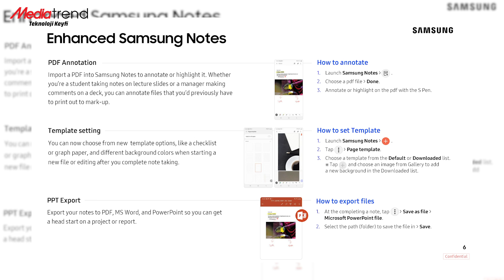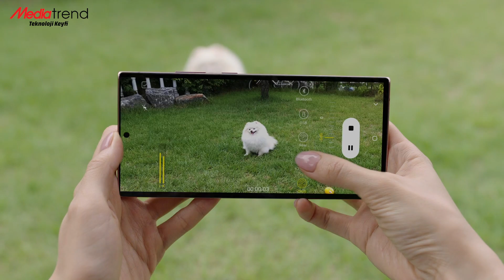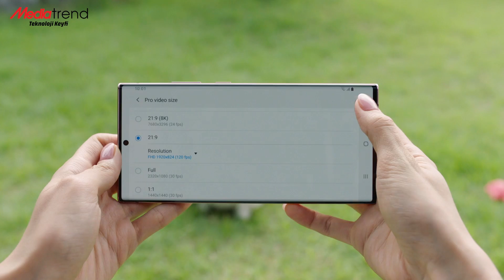Samsung Galaxy Note20 Ultra ve Galaxy Note20 Ön İncelemesi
Samsung, uzun zamandır beklenen en yeni telefonları Galaxy Note20 Ultra ve Galaxy Note20'yi kullanıcıların karşısına çıkarttı. Yeni özelliklerle beraber gelen amiral gemisi telefonlar, kullanıcılara neler sunacak sizlerle beraber bu videomuzda değerlendiriyoruz.

Samsung, 5 Ağustos tarihinde gerçekleştirdiği Galaxy Unpacked etkinliğinde en yeni ürünlerini kullanıcıların karşısına çıkardı. Biz de sizler için bu videomuzda Galaxy Note20 Ultra ve Galaxy Note20 hakkında ilk fikirlerimizi söyledik ve yeni özellikler bizlere neler sunacak anlattık. Dilerseniz sözü daha fazla uzatmayalım ve sizleri videomuz ile baş başa bırakalım.

Yeni özellikler neler?
Samsung, kaleme sahip yeni amiral gemilerinin yeteneklerini arttırmış. Yapılan yenilikler ile beraber telefon artık çok daha hızlı bir hale gelirken, ekran tarafındaki yenileme hızı 120 Hz'ye çıkartılmış. Ekran tarafındaki bu yenilik, kullanıcıların kalem ve gezinme deneyimine ciddi manada katkı sağlıyor. Telefonun içerisindeki özellikler Galaxy ekosistemi ile beraber desteklenmiş. Yeni telefonlar, Galaxy ekosistemine dahil olan ve Windows cihazlar ile kolayca iletişime geçiyor.

Galaxy Note20 serisi kamera konusunda iddialı. Galaxy Note20 Ultra 108 megapiksellik kamerası ile kullanıcılara içerisinde daha fazla detaya sahip fotoğraflar vaat ediyor. Her iki telefon da 8K çözünürlüğünde videolar çekebiliyorlar. Kısaca özelliklere baktığımızda, Galaxy Note 20 serisindeki amiral gemisi telefonlar hem yazılım hem de teknik olarak iddialı bir şekilde karşımıza çıktılar.